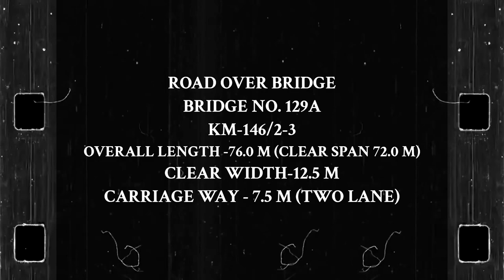72 m Bow String Girder Launching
Launching of Bow String girder (72 M Clear Span and 76 M Overall Length) for Two Lane (7.5 M Carriage Way) at Hojai  under N. F. Railway , Lumding Division , Assam